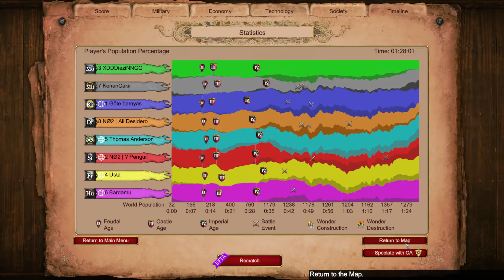Fakir babası Thomas Anderson (Gönenç) - Age of Empires II Definitive Edition